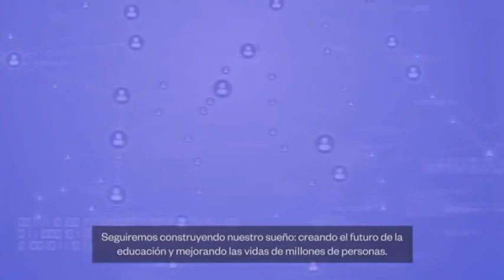CIIETec Live: Lanzamiento del Instituto para el Futuro de la Eduación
🚀 ¡Acompáñanos al lanzamiento del Instituto para el Futuro de la Educación! Participan:
👨‍💼 José Antonio Fernández, presidente de @FEMSA y presidente del Consejo Directivo del @TecdeMonterrey.
👨‍🏫 José Escamilla de los Santos, director asociado del Instituto para el Futuro de la Educación.
👩‍💼 Mona Mourshed, CEO de Generation y y jefa global de Responsabilidad Social de @McKinsey.

🔽 ¡IMPORTANTE! 🔽
⏺️ Este lanzamiento fue transmitido en vivo durante el CIIETec Live del @TecdeMonterrey que se celebró del 14 al 18 de diciembre de 2020.

📳 ¡SÍGUENOS! 📳

🤔 ¿QUÉ HACEMOS? 🤔
🕶️ El @Observatorioedu_tecdemty es una unidad de aprendizaje organizacional del @TecdeMonterrey dedicada al análisis y difusión de las tendencias que moldean la educación del futuro.